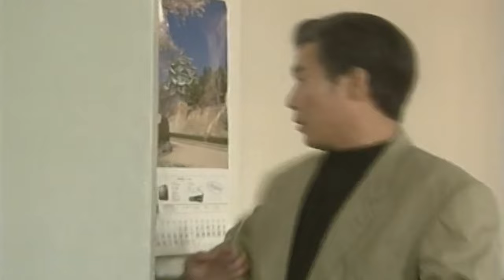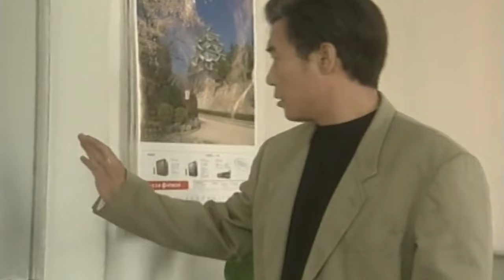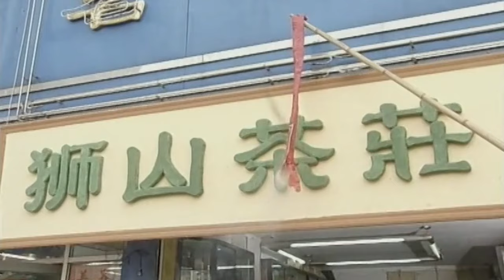【好看的电视剧】保姆与老婆 19 | 风流男人一把年纪看上住家小保姆，不料一切都是妻子计划好的（李立群/保剑锋/顾永菲）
剧情简介：戏剧学院表演系教授田丰有一个和睦的家——妻子刘青是纺织厂的副厂长，女儿忆文已经出嫁，儿子思文在广告公司任创意策划，母亲在家操持家务，一家三代，过着舒适平静的日子。田母喜欢在街道老年秧歌队练练身子。一次不慎扭伤了脚。为了照顾田母，田家决定请个保母。田丰从劳务市场请来了保姆郑小芳。郑小芳言语不多，手脚勤快，懂礼貌，吃得也少，深得田家人的夸赞。
集数：22集
演员：李立群